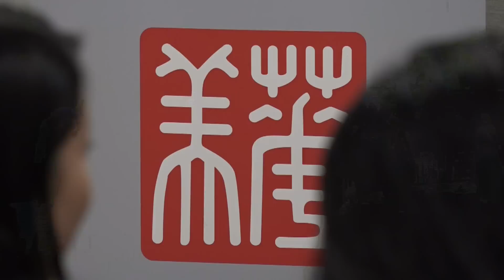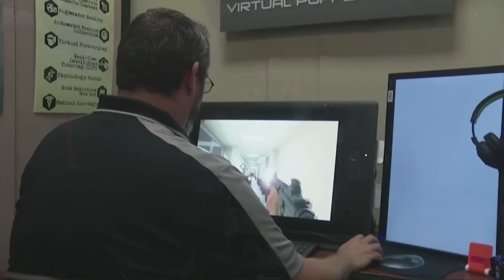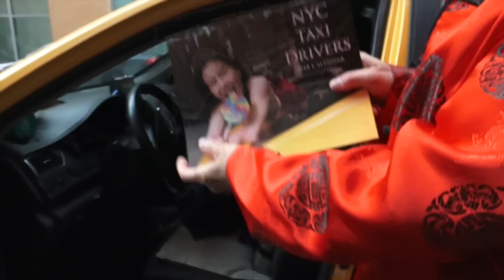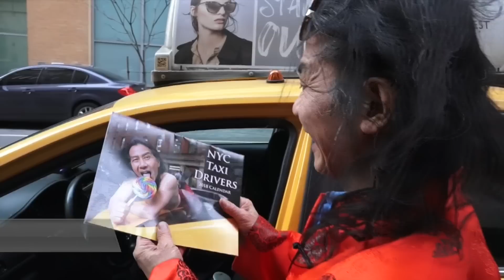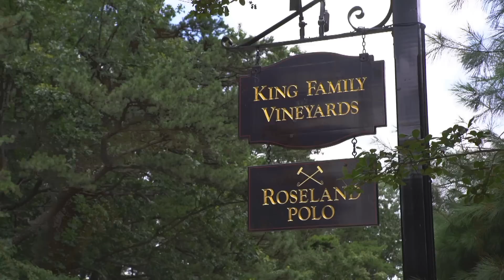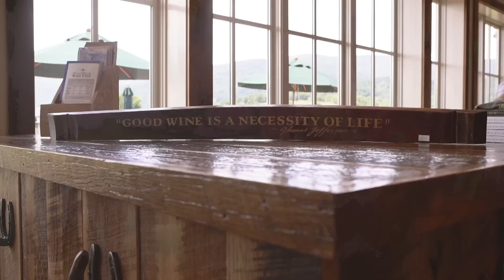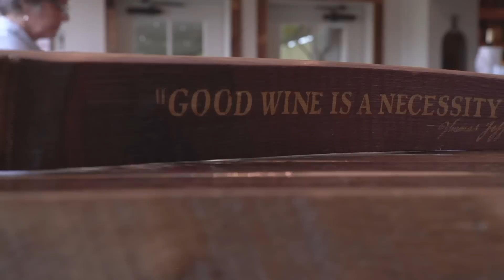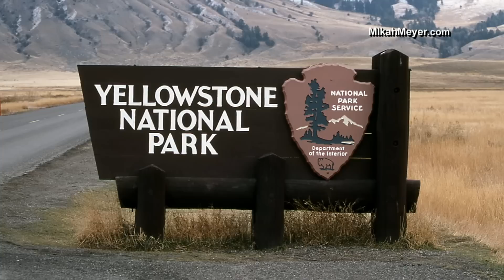美国万花筒：中国留学生如何面对美式自由？美陆军开发电脑软件防止校园枪杀；纽约计程车司机2018挂历火辣上市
越来越多的中国留学生来到美国，他们如何面对美国的自由？美国陆军开发校模拟园枪击案电脑软件，培训老师拯救孩子生命；纽约市出租车司机挂历火辣上市，虽然不是名人，可是也星光四射。